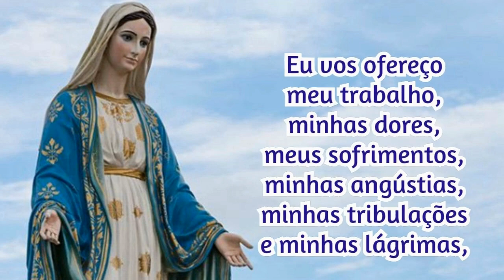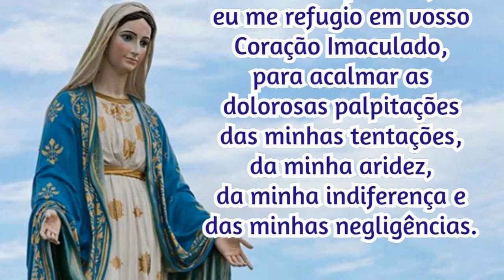28/09/2024 Oração Consagração DIÁRIA A NOSSA SENHORA Reze com fé